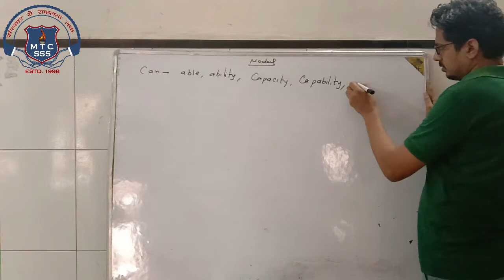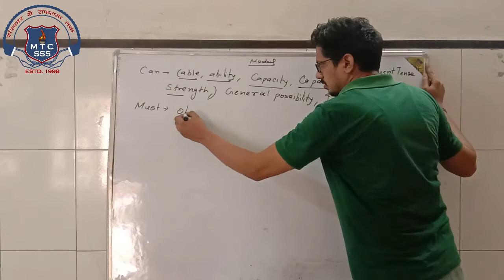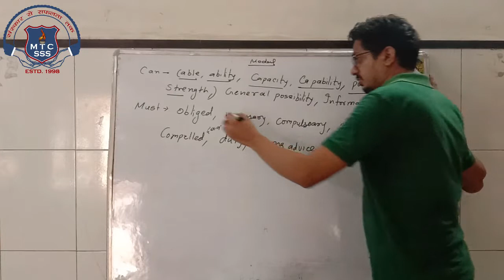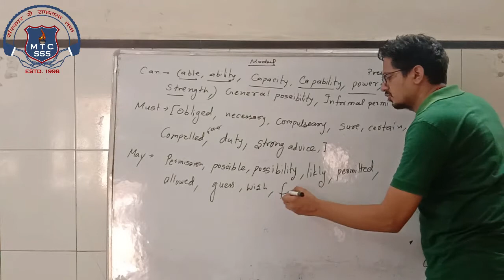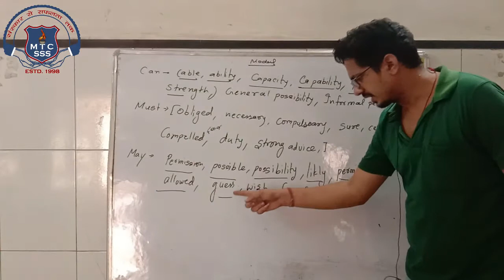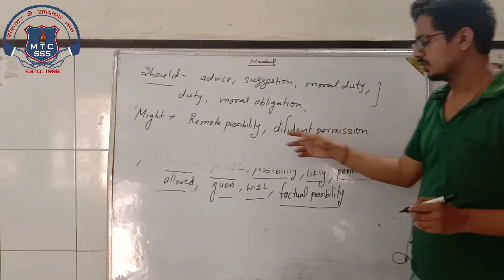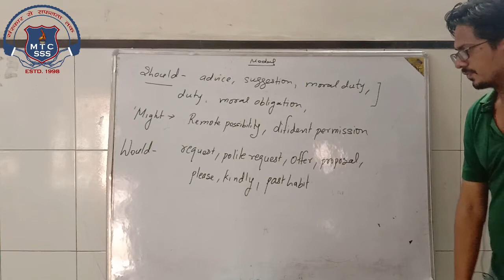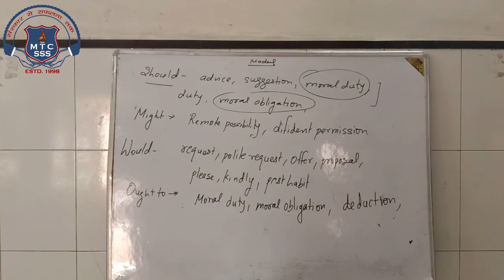8th English 22 Sep 2020